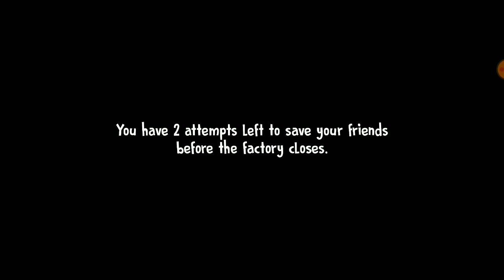Ice Scream 4 Rod Is Spirit Fox Rod Full Gameplay